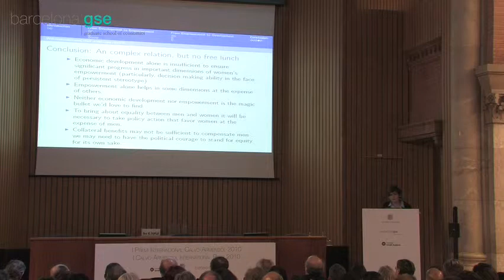Esther Duflo (MIT): Gender Equality and Development [part 7 of 7]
Prof. Esther Duflo (MIT) delivers the first Calvó-Armengol Prize Lecture, "Gender equality and development," in Barcelona.

Prof. Duflo is the inaugural winner of the Calvó-Armengol International Prize, established in memory of Prof. Antoni Calvó-Armengol (ICREA-UAB and Barcelona GSE) by the Barcelona GSE in cooperation with the Andorran Government and the Crèdit Andorrà Foundation. The Prize is awarded every two years to a top researcher in economics or social sciences younger than 40 years old for his or her contribution to the theory and comprehension of the mechanisms of social interaction.